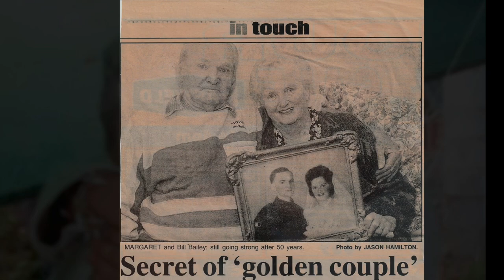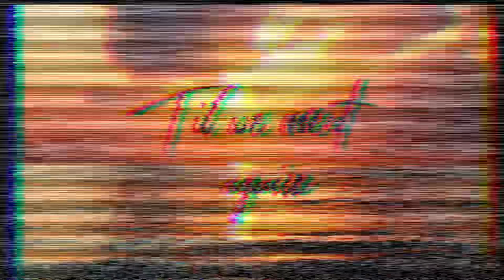Margaret Bailey 1928-2023